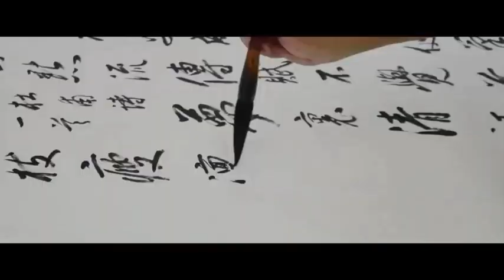Top 10 Hollywood Crime Suspense Thriller Movies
Suspense, Thriller movies Hindi 2023
Best Hindi thriller movies